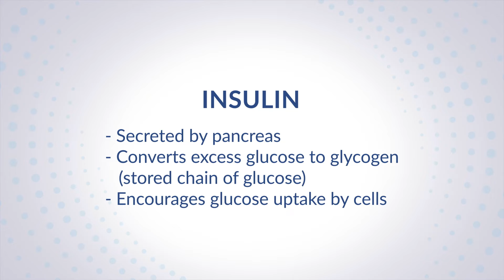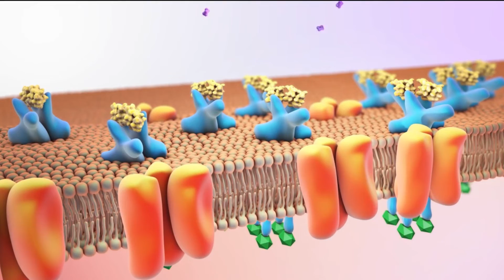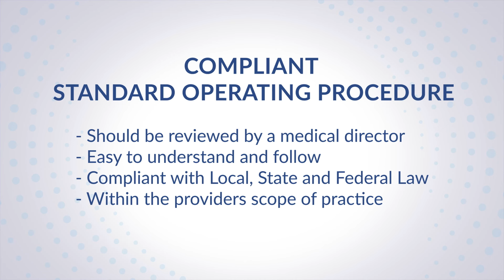Medical Education - What is Semaglutide?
Semaglutide is gaining popularity rapidly as a new, effective medication for the treatment of type 2 diabetes and an anti-obesity med for long-term weight loss. In this video, we’ll discuss why this medication is so popular, how it works, and its mechanism of action.

Developed by Novo Nordisk in 2012, its creation was an attempt to create a longer-acting alternative to liraglutide. Semaglutide is currently sold under the brand names of Ozempic, Wegovy, and Rybelsus.

What makes semaglutide so effective in controlling blood sugar in patients suffering from type 2 diabetes is its unique mechanism of action. Known as a glucagon-like peptide-1 receptor agonist it increases the production of insulin in the body by mimicking an amino acid long peptide hormone called GLP-1. GLP-1 is normally made in the intestinal tract and when secreted performs two actions, it stimulates insulin release, and it inhibits glucagon release.

To understand the significance of this effect, we need a brief, simple review of insulin, glucose, glycogen and glucagon’s action in our body in regards to balancing our blood sugar. Glucose is sugar, and is used in the essential cellular process of energy consumption. Put simply, without glucose, our cells could not function without an energy source. However, excess sugar can be damaging to our blood vessels and tissues over time, so our body regulates sugar using a negative feedback loop.  When our blood sugar, or blood glucose is high, the hormone insulin is secreted by the pancreas. Insulin targets the liver to convert glucose to glycogen, a safely stored glucose chain. It also encourages our cells to absorb glucose and use it. When our blood glucose is low, the pancreas will release the hormone, glucagon, which targets the liver to turn that stored glycogen back to glucose for use.

In type 2 diabetes the body either does not release enough insulin, or is resistant to insulin effects. This results in high blood sugar levels. Semagluitde, by mimicking GLP-1, can increase the release of insulin assisting the body in bringing blood sugar levels back down to normal.

Another effect of semaglutide that has interested many is its weight loss effects. First off, understand that when someone who struggles with high blood sugar is able to control it well, this can lead to loss of excess weight and a healthier body. However, another weight loss benefit is semaglutide’s ability to decrease hunger. Since GLP-1 receptor agonists slow the movement of food from the stomach into the small intestine, patients will feel full faster after eating, and that feeling will last longer. Curbing appetite will usually lead to less eating, which results in weight loss.

If you think that you or your patient may be interested in using semaglutide for either diabetic control or weight loss for obesity, here is some information that you’ll want to ensure you understand.

Due to semaglutide's effect on blood sugar and its ability to suppress appetite, a good faith exam should be performed by a qualified physician or licensed provider prior to a treatment plan. This can often be done remotely depending on your state laws. This will provide medical personnel to ensure you or your patient's unique history and medical situation is taken into account before starting treatment and will allow them to review risks, side effects, adverse reactions, and contraindications of use.

Finally, an approved, compliant SOP should be followed in regard to treatment. This ensures safe administration and proper pre and post-treatment education is conducted.